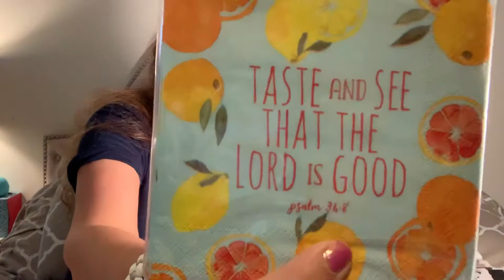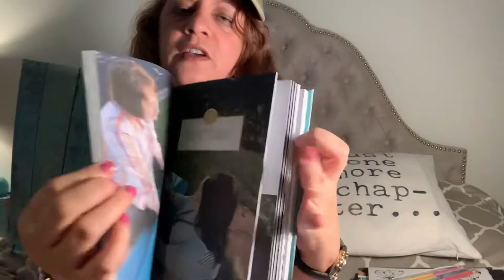Subscription Unboxing - Butterfly Box | review of Shopkins Shoppie dolls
Hi, today I am unboxing an inspirational subscription box called Butterfly Box. So cute, also Shoppies dolls from shopkins